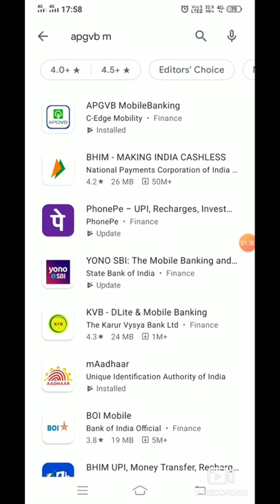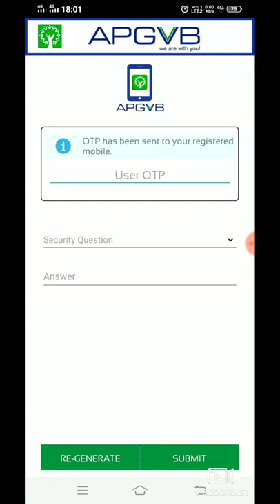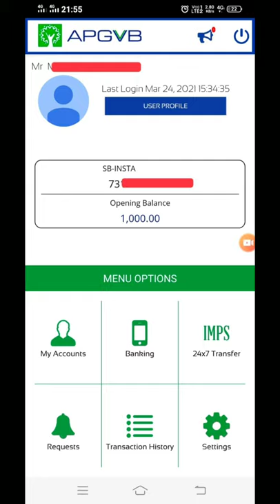how to active apgvb mobile bank in telugu by smart things#1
how to active apgvb mobile banking
very simple process

required :

1)apgvb registered mobile number
2) bank account number